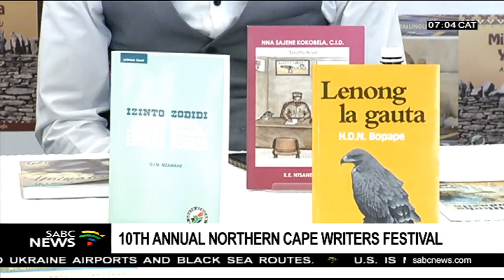10th Annual Northern Cape Writers Festival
The 10th Annual Northern Cape Writers' Festival is underway in Kimberley.
The three-day festival is a platform for aspirant and new writers to mingle with publishers and established authors.
Nobelungu Nowapane reports.